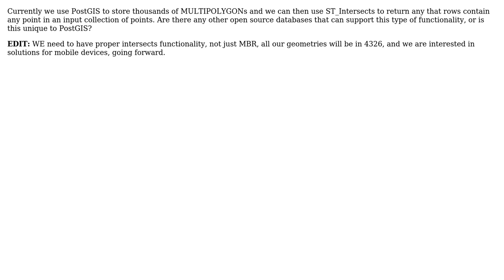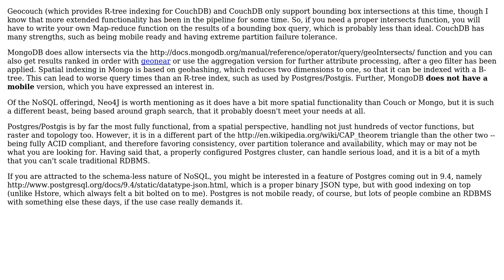GIS: Databases supporting intersection of multipolygons and a set of points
With thanks & praise to God, and with thanks to the many people who have made this project possible! | Content (except music & images) licensed under CC BY-SA | Music | Images & others | With thanks to user rgareth4 user John Powell and the Stack Exchange Network Trademarks are property of their respective owners. You are responsible for your own actions.